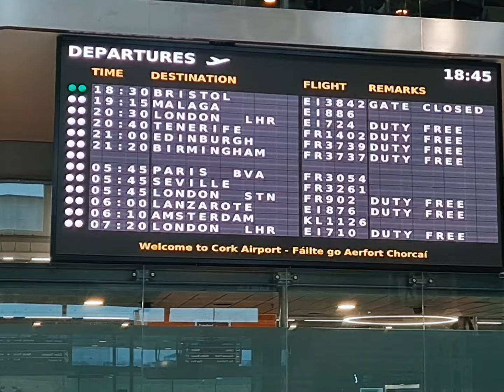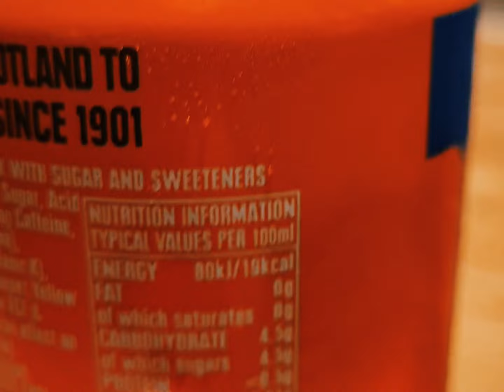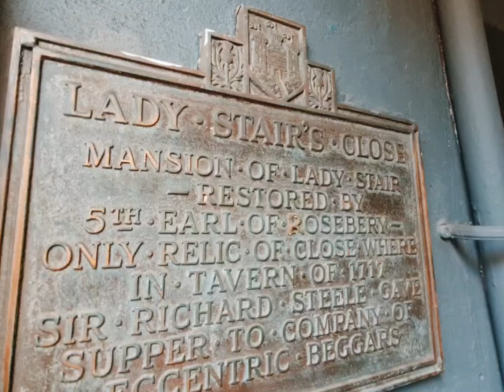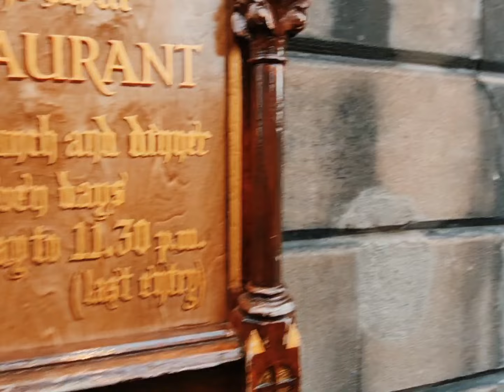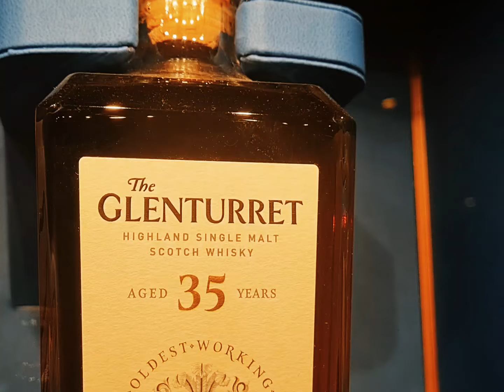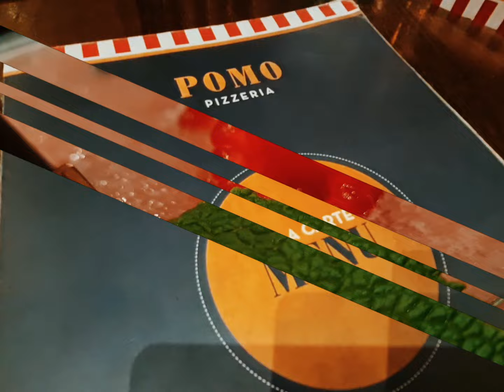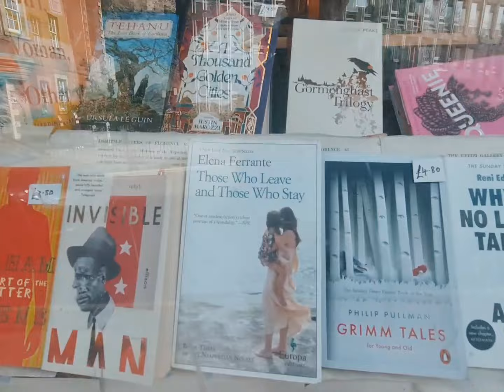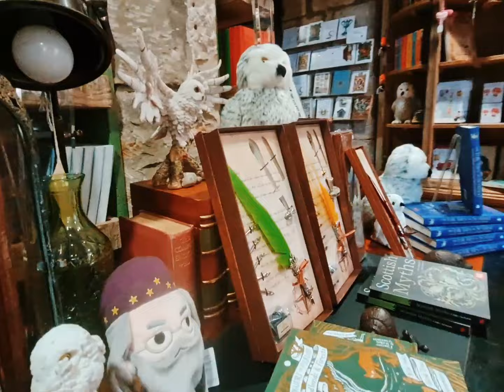A Walking Tour Of Edinburgh(4K)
Experience the magic of Edinburgh with us on a weekend getaway filled with stunning scenery and unforgettable attractions! 🏰🌳 We spent a weekend in the the city of Edinburgh in Scotland. Flew from the Cork in the south of Ireland (Flight time one hour) we stayed in the Leonardo chain of hotels (Very comfortable stay) . Join us as we explore the historic streets, majestic castles, and vibrant cultural landmarks that make Edinburgh one of the most enchanting cities in the world. From the luxury of the The Royal Yacht Britannia to the lively atmosphere of the Royal Mile, our video captures the essence of this captivating destination. Whether you're a history buff, nature lover, or simply seeking adventure, Edinburgh has something for everyone. Get ready to be inspired and start planning your own Edinburgh adventure today!